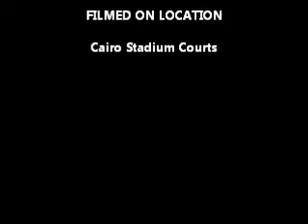wessam Hossam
Tennis Training